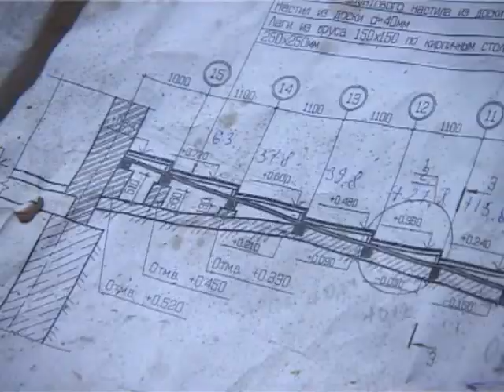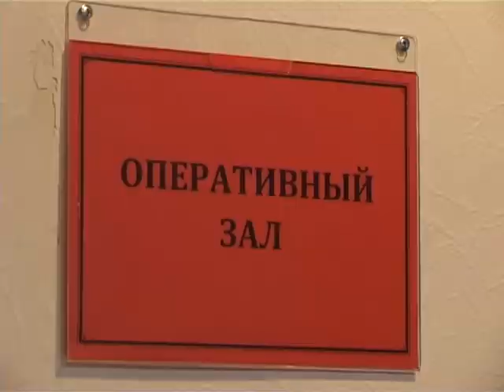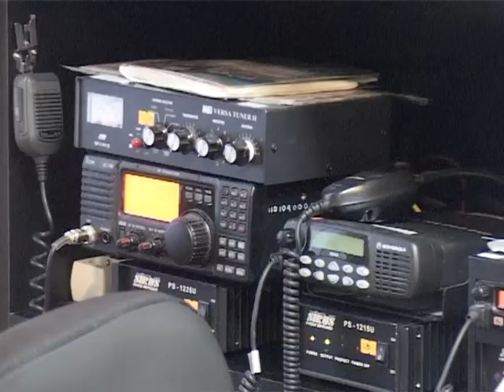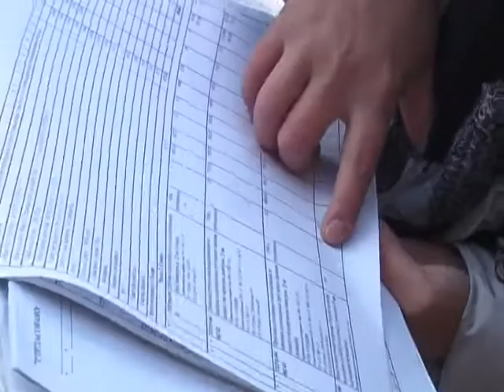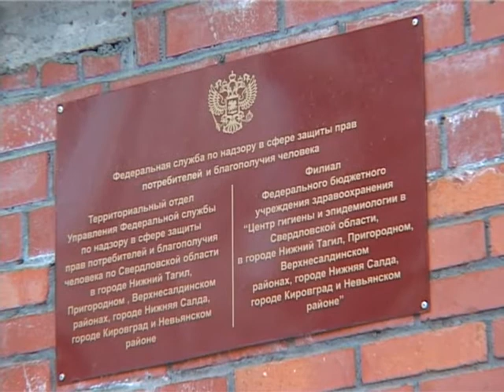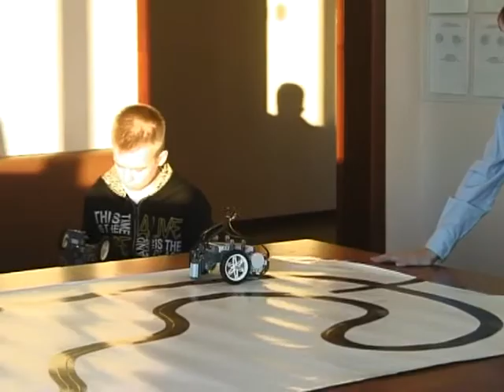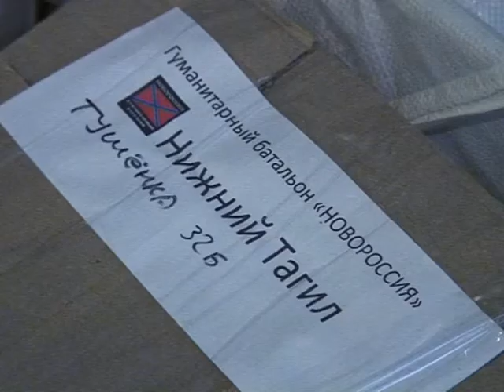Новости Выпуск от 23 декабря Тагил ТВ